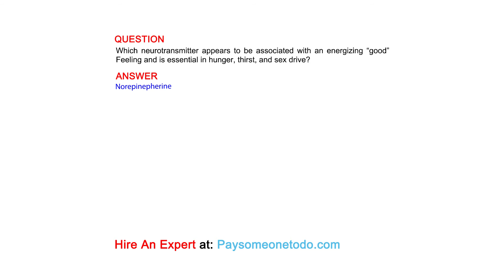Which neurotransmitter appears to be associated with an energizing “good” Feeling and is...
QUESTION
Which neurotransmitter appears to be associated with an energizing “good” Feeling and is essential in hunger, thirst, and sex drive?